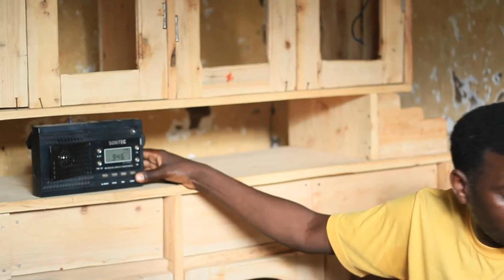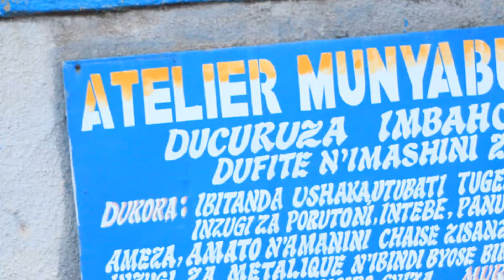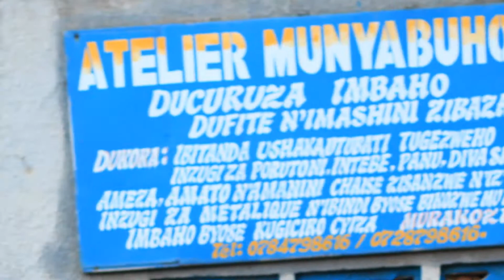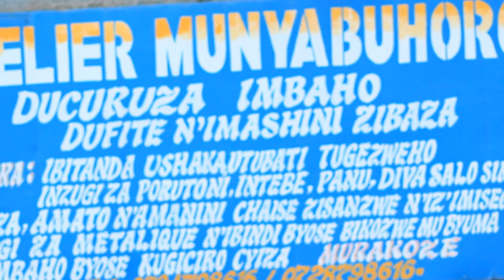THE FASTER TV COMEDY INKURU YABAMWE PART 2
THE FASTER TV COMEDY